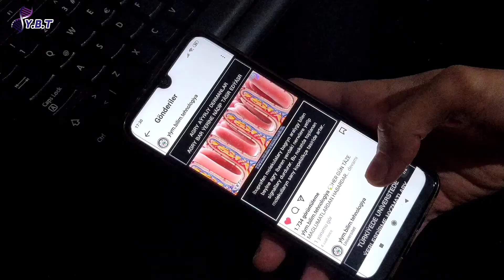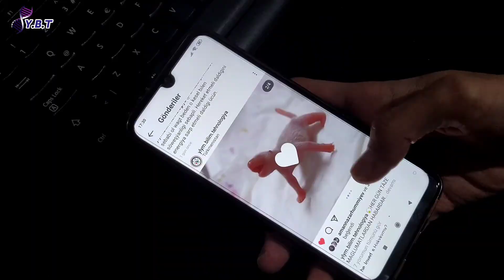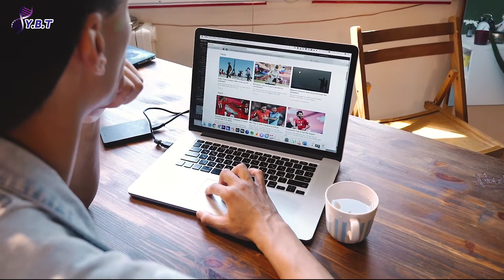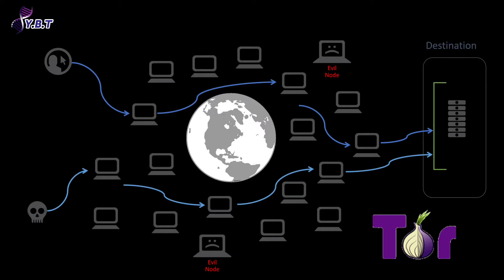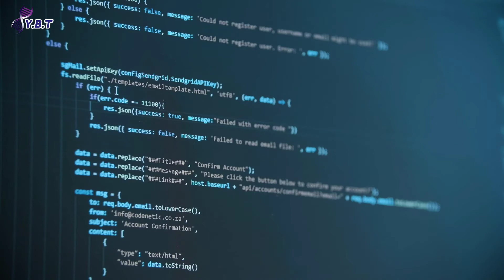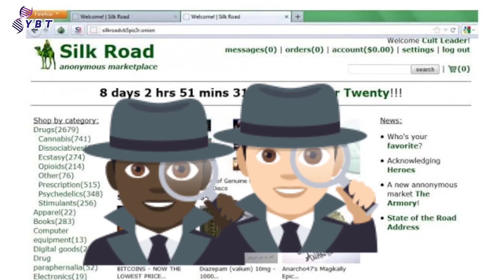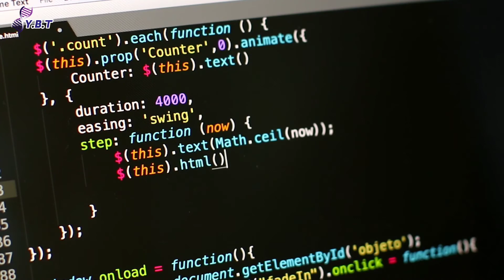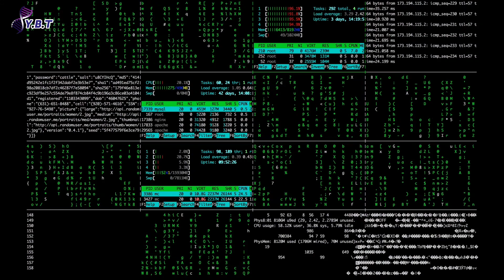DARK WEB WE DEEP WEB. İNTERNEDİN GARANKY TARAPY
YLYM-BİLİM TEHNOLOGIYA WE BAŞGADA BİRNACE UGURLAR BOYUNCA TAZELİKLERDEN MAGLUMATLARDAN HABARDAR BOLMAK UCUN KANALMYZA AGZA BOLMAGY UNUTMAN.